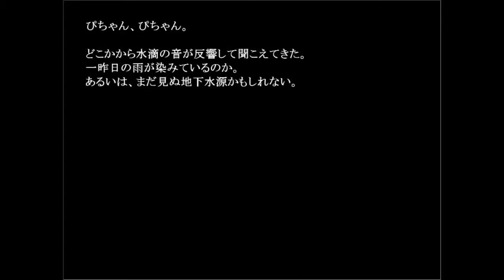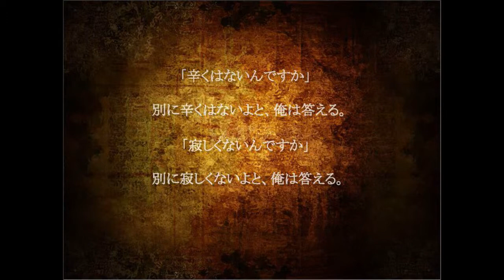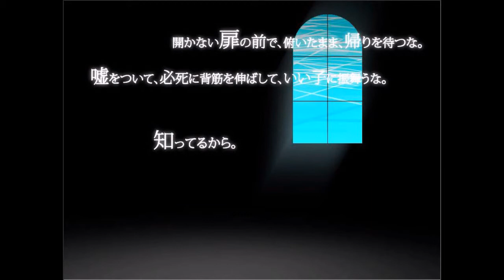＃０１【出会いは地下墳墓。。。】発掘少女ープロローグ 棺の少女ー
地下墳墓を淡々と探索する、地味で根暗な冒険者、ゴドー。
彼は、ある日、未探索の階層で、棺に眠る少女を発見する。
獣の耳と尻尾を持ち、たどたどしい言葉を話す少女。
意識を失った彼女を地上に運び出した主人公は、ひょんなことから彼女と生活を共にすることになる……。

★第二作「拾われた夏のエデン」公開しました！
雨が降る中、俺は彼女に拾われて……。廃墟で暮らすひと夏の物語。

★第三作「スクール・ライフクール」公開しました！
十年ぶりにログインしたオンラインゲーム。無人の校舎で再会したのは……。